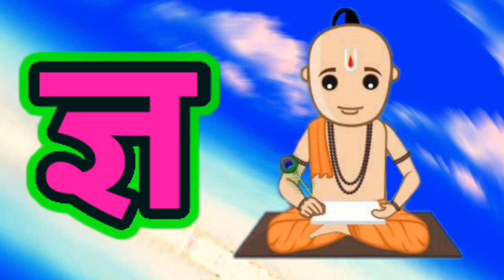अ से ज्ञ तक, क से कबूतर, ख से खरगोश, हिंदी वर्णमाला, बालगीत, हिंदी व्यंजन, क ख ग, अ आ इ ई, vowels